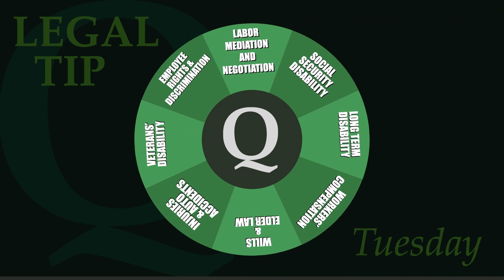LEGAL TIP TUESDAY FEATURING | Attorney Ernest B. Orsatti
In this week’s Legal Tip Tuesday, Ernest B. Orsatti, Esq. of The Quatrini Law Group explains your entitlement to overtime compensation and the legal statutes that support proper payment of time worked for non-exempt employees. The Pennsylvania Wage Payment Collection Law guarantees these employees be paid everything they have earned, including wages and fringe benefits, and some employers do try to evade these policies.